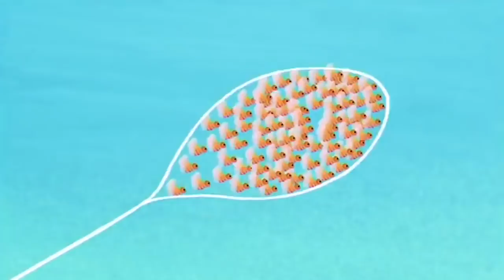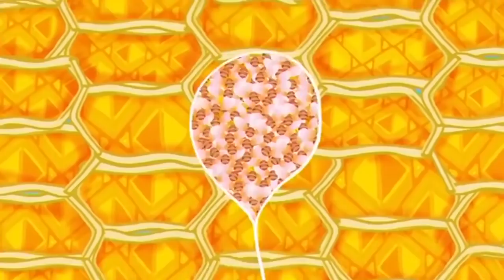Tinga Tinga Tales Official | Why Porcupine Has Quills | Full Episodes | Cartoons For Kids